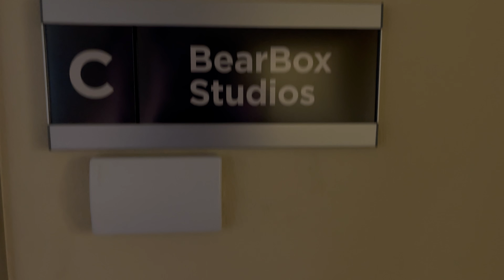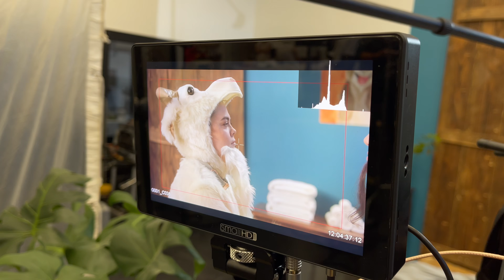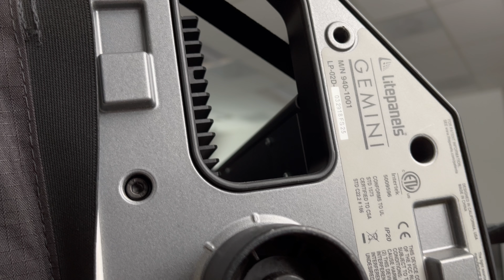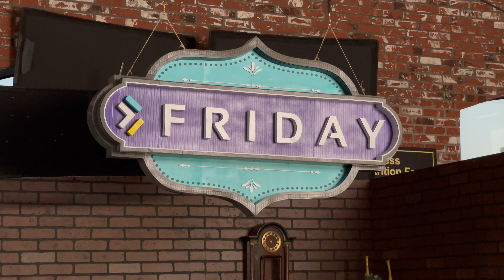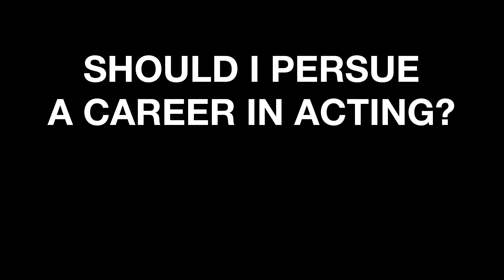I’M AN ACTOR NOW‽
Thanks @bearboxstudiosinc for making my acting dreams come true!